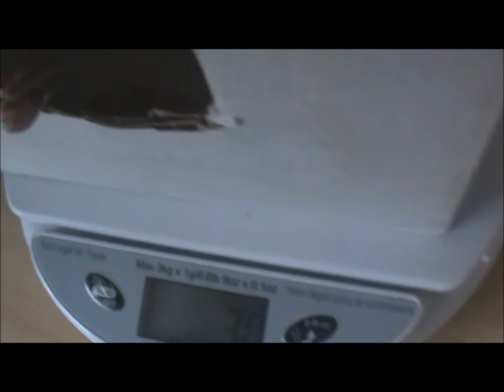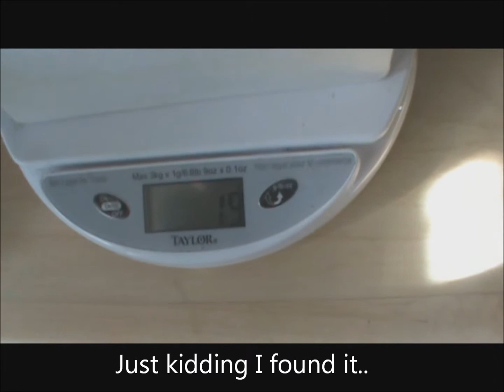Ultramel Bloodred Corn Snake Monthly Weigh in #12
This is merlots 12th monthly weigh in, i also have a clip of her 1st monthly weigh in when she only weighed 19 grams!

Hey everyone! My name is Jordan and I love animals (mostly reptiles) and drumming! I make lots of reptile videos and drumming videos. I post the occasional hedgehog or dog video here and there! I do lots of feeding videos, handling videos, weigh ins, drum covers and care videos/how to videos. I also foster a lot of videos! It means a lot! :)